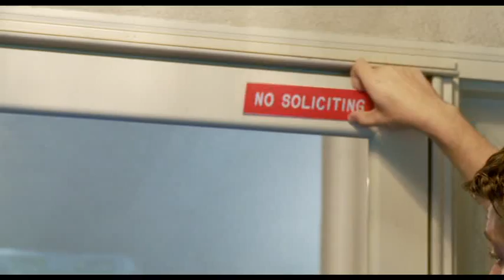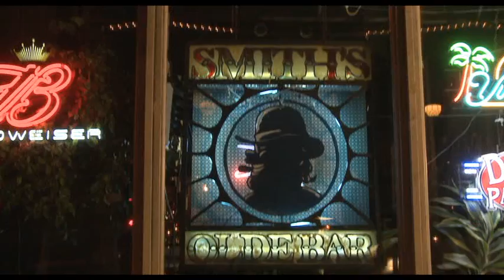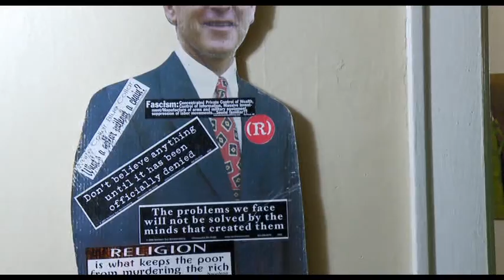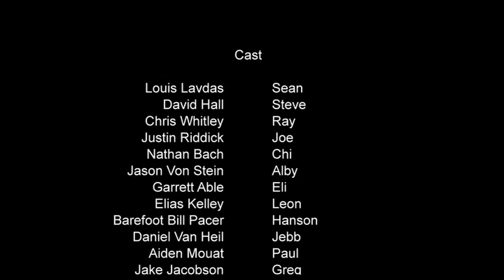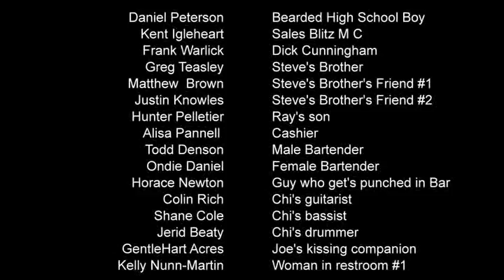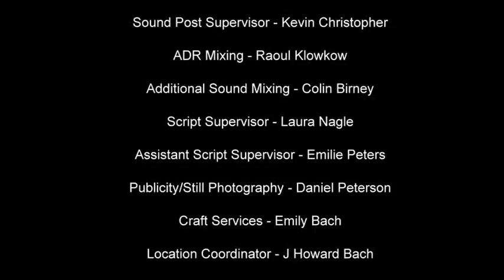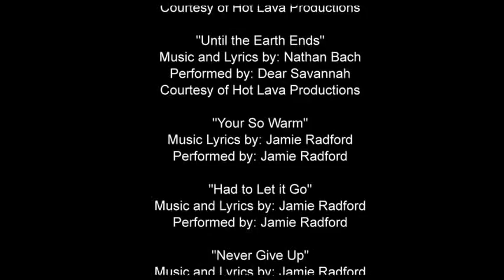PAPER BOYS-Theatrical Full Length Feature Film DVD Quality (Official)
Winner of 4 Accolade Awards and 1 Indy

Not Rated, includes Gay and Sexual Content

Paper Boys is an exploration of the world of young door-to-door newspaper salesmen who are closer than most families. An ensemble piece, the film explores a common problem for teens which most often feel unique but aren't. Sadly dysfunctional, non-traditional families are all too common. Add to this violence, psychological abuse, confusion over sexuality and a fierce awareness of ones own economic standing, the main character turns to drugs and finds himself in a tailspin while his friends have no idea how to handle it.

False bravado, hyper-sexuality and occasional homo-eroticism, amplified by drugs and painful circumstances, gives us a recipe for rich juxtaposition of comedy and potential tragedy. The soundtrack creates a relentless ride which leaves one emotionally exhausted from laughter and tears.

Written by Bryan E. Hall
Directed by Bryan E. Hall
Editor-Kevin Christopher
Producers- Bryan Hall, Kevin Christopher

Executive Producers
Bryan E Hall
J Howard Bach
Kevin Christopher
Masataka Kamiya

Associate Producer
Emily Bach

Martin L Harris

Assistant Director
Robert Hatch

Pre Production Consultant
Erica Crabb Moon

Original Musical Score
Benjamin E New

Songs Performed by Benjamin E. New, Benjamin C. New, Jamie Radford, The Mighty Parrot Band and Dear Savannah

CAST
Louis Lavdas. Sean
David Hall. Steve
Chris Whitley. Ray
Justin Riddick. Joe
Nathan Bach. Chi
Jason Von Stein Stein. Alby
Garrett Able. Eli
Elias Kelley. Leon
Barefoot Bill Pacer. Hanson
Daniel Van Heil. Jebb
Aiden Mouat. Paul
Jake Jacobson. Greg
Wendy Wynne. Leah
Kelly Natividade. Fawn
Doris Morgado. Gina
Warren McKnight. Tiffany
Ailie Birchfield. Jill (Lake)
Rasta. Will Dorsey
Robert Hatch. Sean's Father
Patricia Taylor. Sean's Mother
Maxwell Bach. Sean as a child
Nash Barney. Steve as a child
Bryan E. Hall. Police Chief